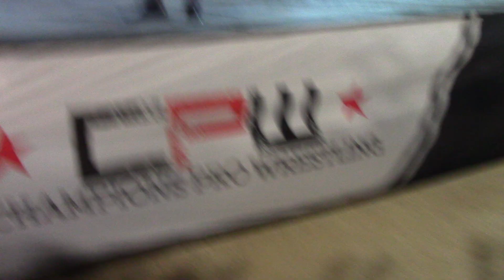Monre lee vs buksie Kruger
CPW, Splash festival 2019, war of champions